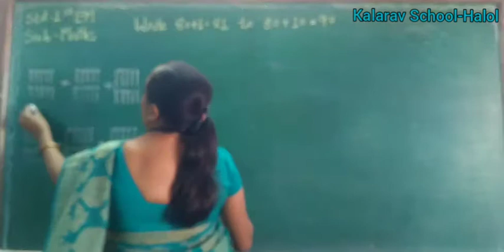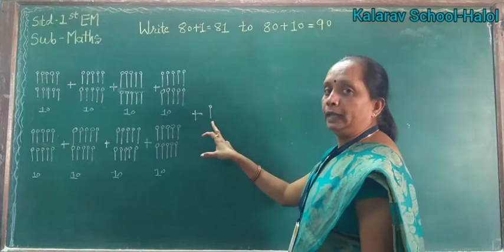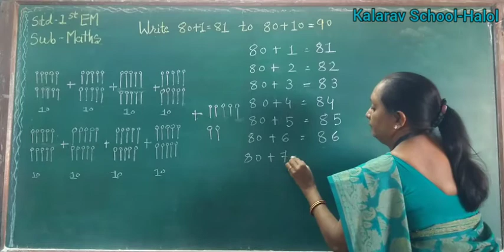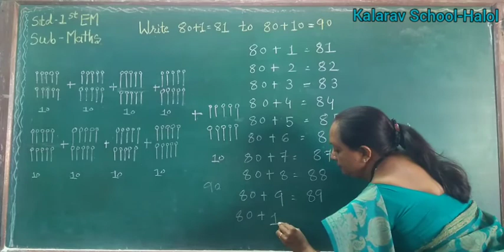Std 1EM Maths (Table of 70+1=71)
Dipali Mam